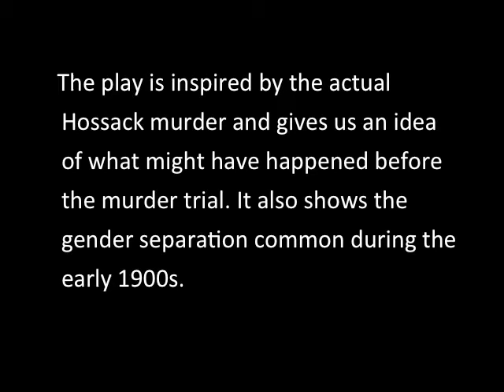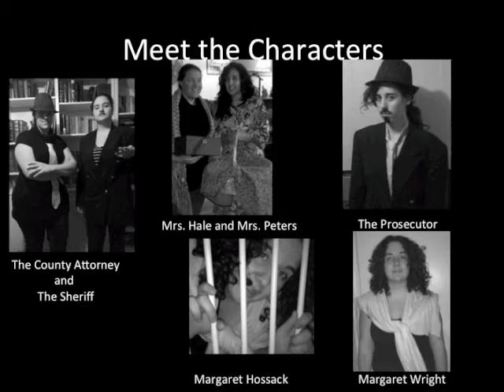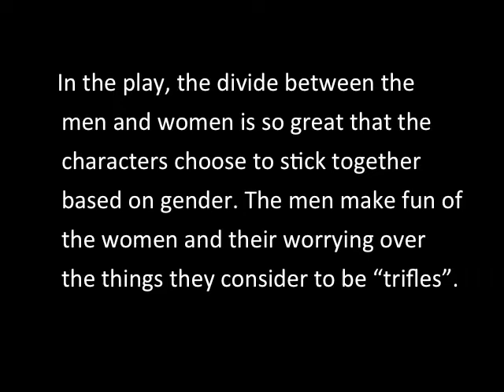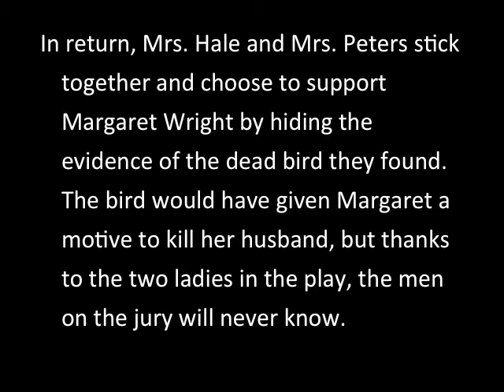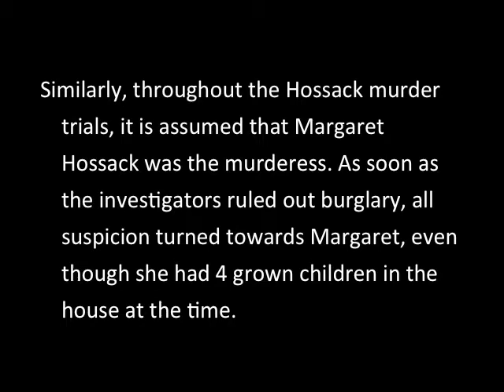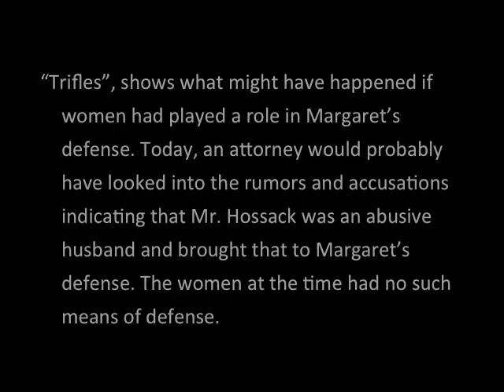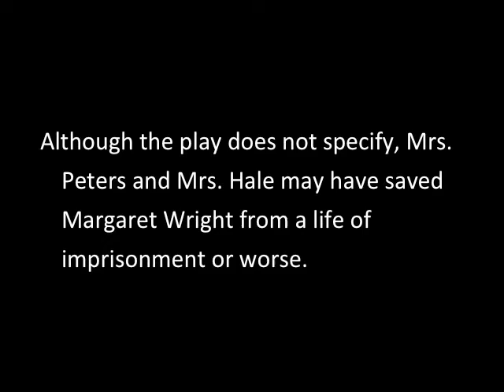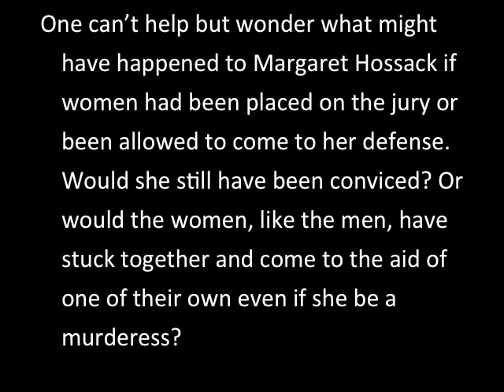Murderess"Trifles" and the Margaret Hossack Murder Case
English 102 Final Project.